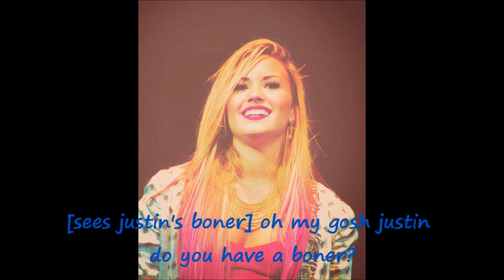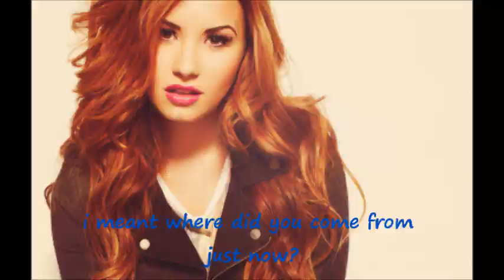Road Trip Ep 2 (justlena story)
Do you think Jelena are moving to fast?